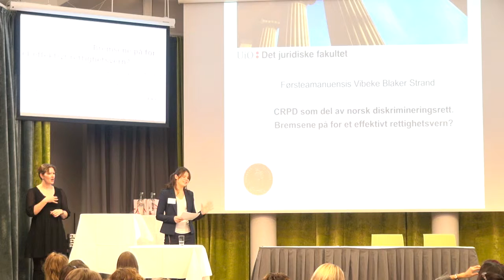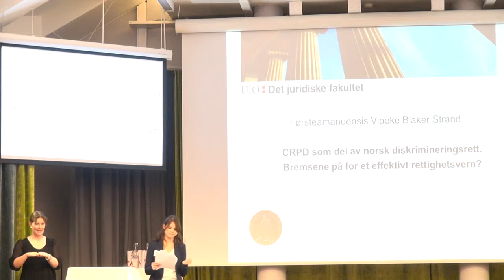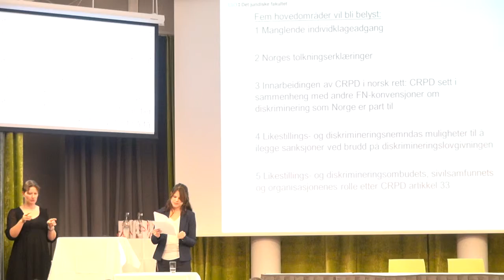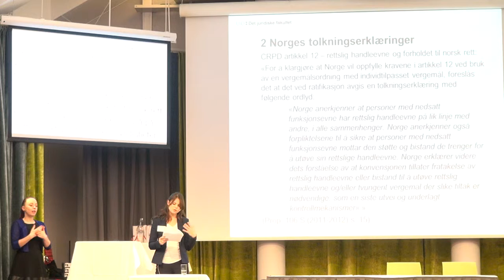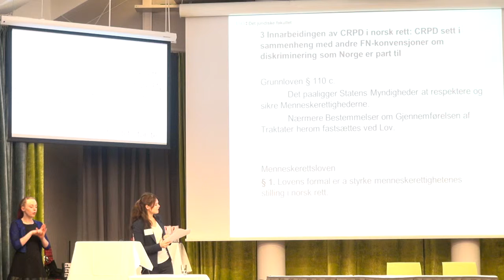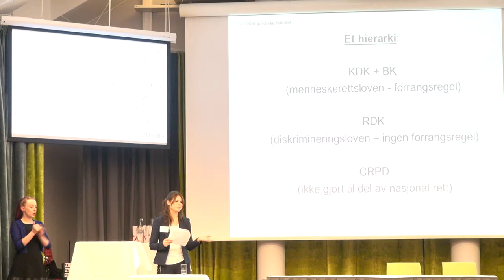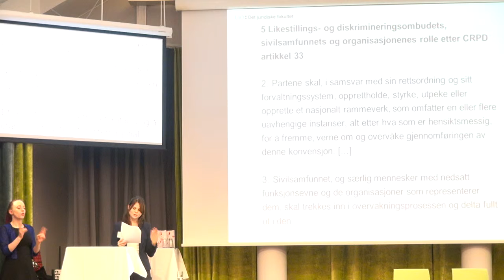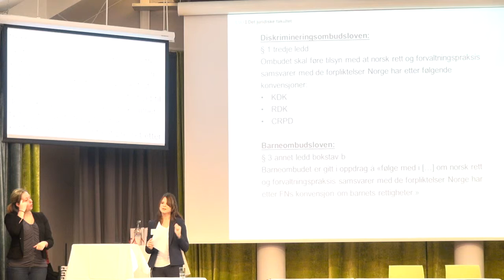CRPD som del av norsk diskrimineringsrett. Bremsene på for et effektivt rettighetsvern?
CRPD konferanse
3. desember 2013, på FNs internasjonale dag for mennesker med nedsatt funksjonsevne, inviterer Barne-, ungdoms- og familiedirektoratet, i samarbeid med Norsk senter for menneskerettigheter ved Universitet i Oslo og Likestillings- og diskrimineringsombudet, til fagkonferanse i Oslo.

Tema for dagen er FN-konvensjonen om mennesker med nedsatt funksjonsevne (CRPD), som Norge ratifiserte i juni d.å. Konvensjonens bakgrunn og innhold blir gjennomgått og diskutert på konferansen, samt hvilken antatt betydning den vil ha for å fremme inkludering og hindre diskriminering. Norske eksperter, politikere, myndighetspersoner og representanter for funksjonshemmedes organisasjoner vil også delta med innlegg.

CRPD som del av norsk diskrimineringsrett
Bremsene på for et effektivt rettighetsvern?
Førsteamanuensis Vibeke Blaker Strand, Senter for Menneskerettigheter, Universitetet i Oslo (SMR)